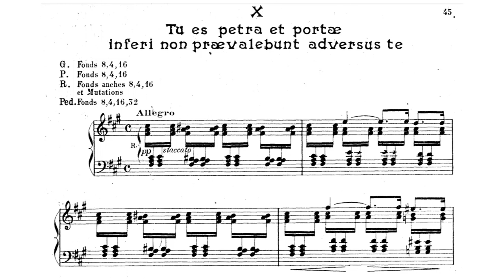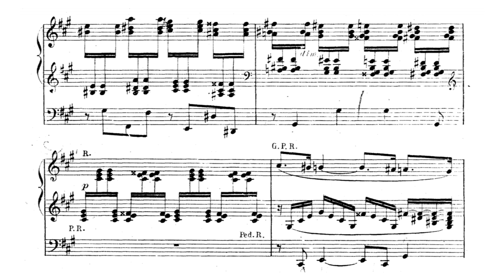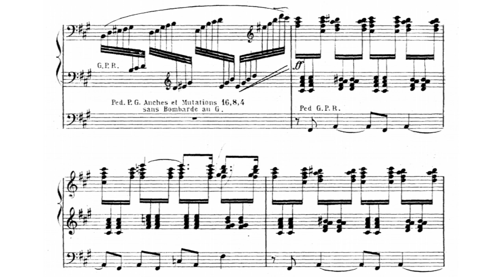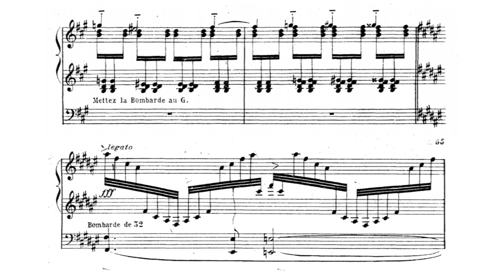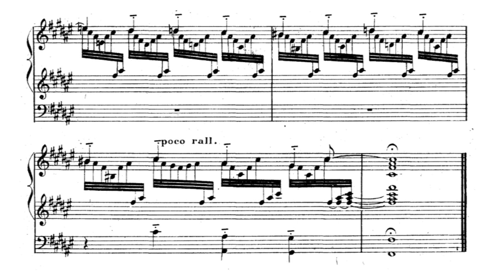Henri Mulet - Tu es Petra (Score Video)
Gerard Brooks plays Tu es Petra (1920) by Henri Mulet on the Cavaillé-Coll organ of St-Ouen, Rouen (1890).